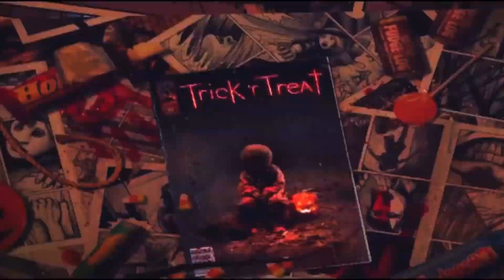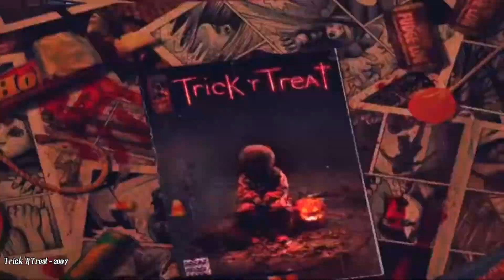10 Best Halloween Movies | Horrorween 2021 - Halloween Season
10 Best Halloween Movies | Horrorween 2021 - Halloween Season
Sick of looking for good horror movies to watch on Cinemax, HBO Max, Shudder, Tubi, Hulu, Netflix, Amazon Prime or other streaming services? Well. I do a deep dive every week into one of the streaming services, and give you 10 more recommendations to watch. Each week I also review the latest as well as classic horror movies. So if you enjoy horror entertainment this might be the channel for you! So do me a favor and hit that subscribe button and ring that little bell because that is the best way to keep track of this channel, also crush that “like” button and REMEMBER HORROR CAN BE FUN!

Video Chapters
00:00 10 Best Halloween Movies
00:53 The House’s October Built
02:40 Halloween III: Season of the Witch
04:26 Idle Hands
05:29 Haunt
06:55 House on Haunted Hill
08:27 Frankenweenie
09:56 Hocus Pocus
11:13 Pumpkinhead
12:36 Trick ‘R Treat
14:08 Halloween
16:36 Honorable Mentions
17:09 Credits